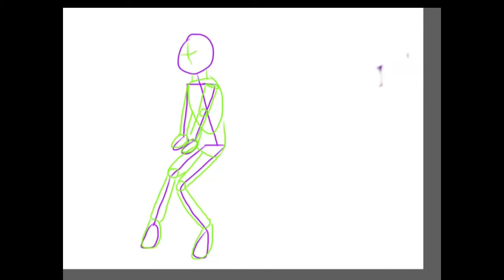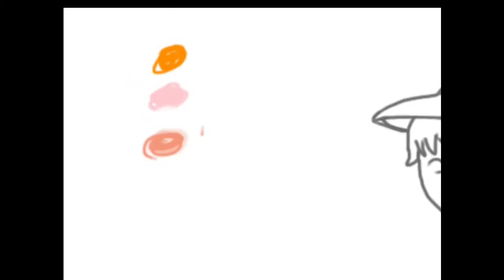Cyborg 009- Witch Francoise Speedpaint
Happy Halloween!
Have a Speedpaint of Francoise and GB in cat form
dA link: *Coming Soon*